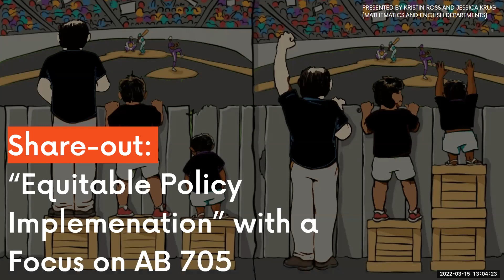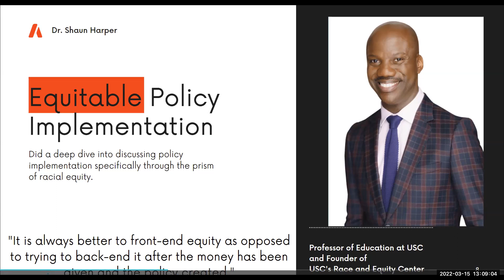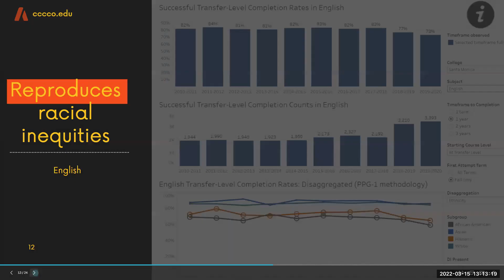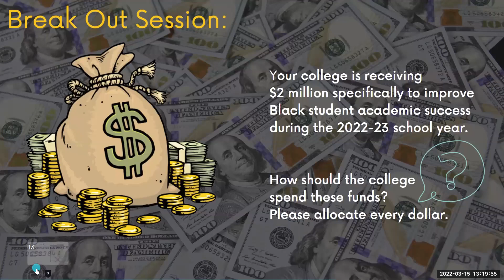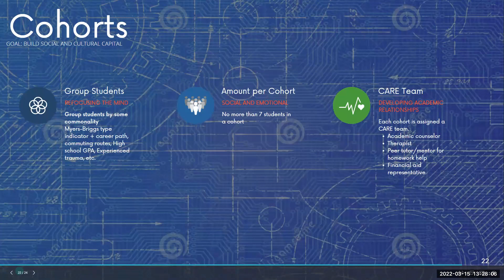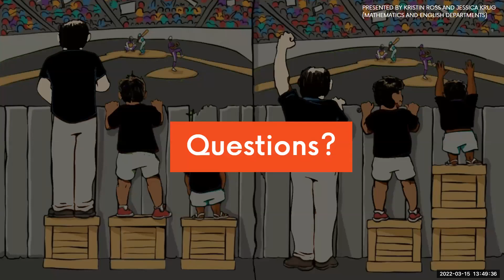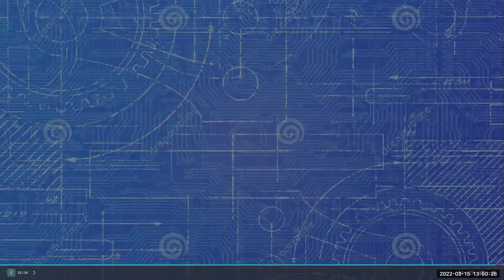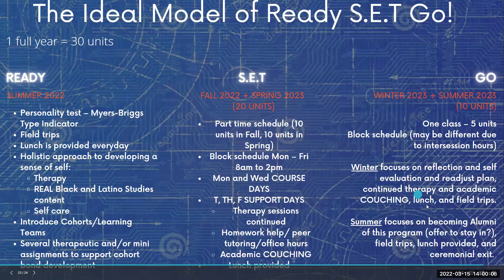SMC Equity Experiences: Community Share-out from the Racial Equity Leadership Alliance Participants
Presenters: Dr. Jessica Krug and Kristin Ross, Faculty in English and Math

We will share highlights of Dr. Shaun Harper's presentation "Equitable Policy Implementation" to show how AB 705 was designed to solve the problem of remediation but was not intentionally equity-centered.  We will then present a Summer Bridge program designed as part of Guided Pathways as an example of an equity-centered program per Dr. Harper's recommendations.